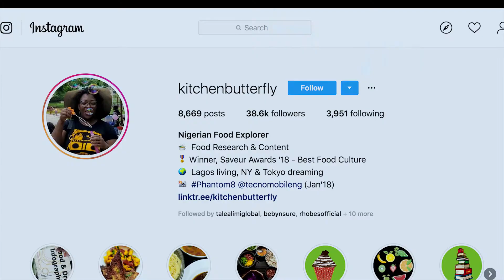TECNO Phantom 9 UGC - Ozoz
Produced by Tobems Media for SBI Media
Brand - TECNO Mobile